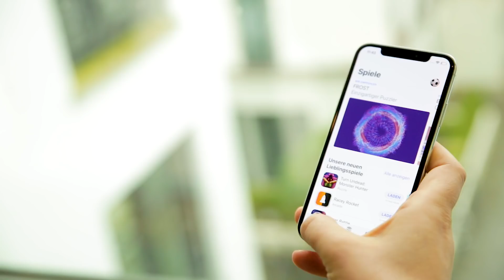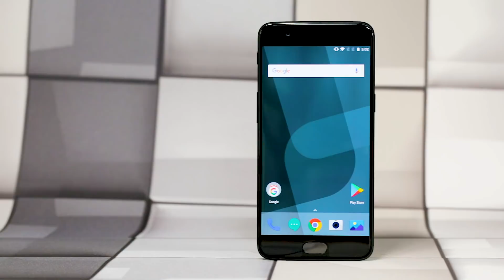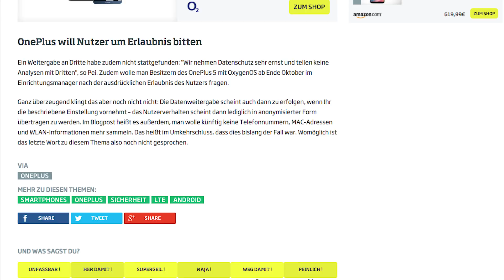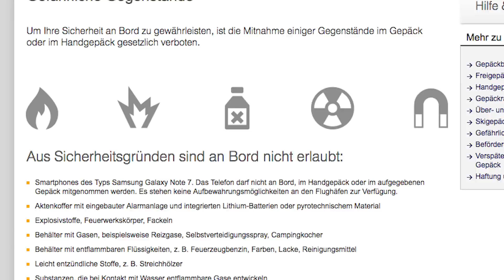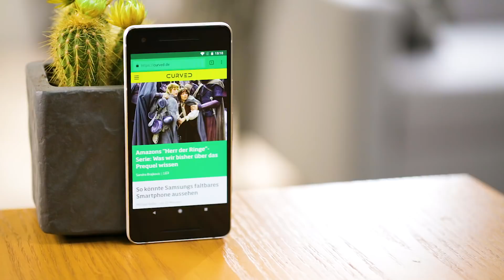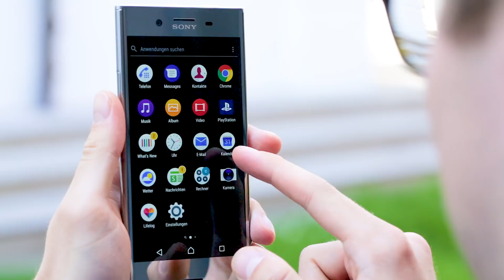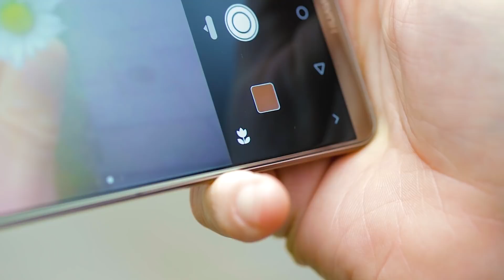Die besten Smartphones des Jahres 2017 | Deutsch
2017 kam das Galaxy Note zurück, stellte Apple das iPhone X vor und blieb Google sich mit dem Pixel treu. Welches dieser Geräte das beste Smartphone war, verraten wir hier.